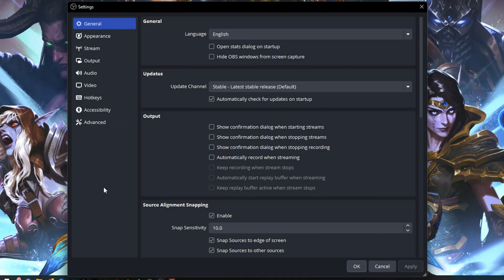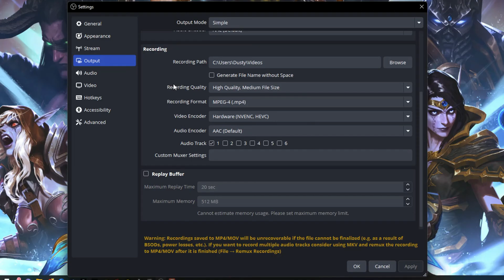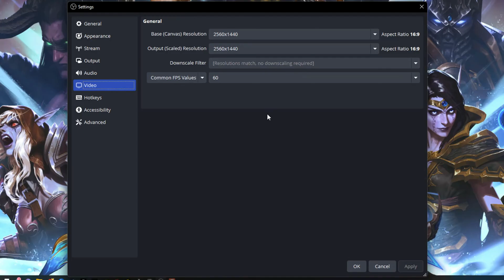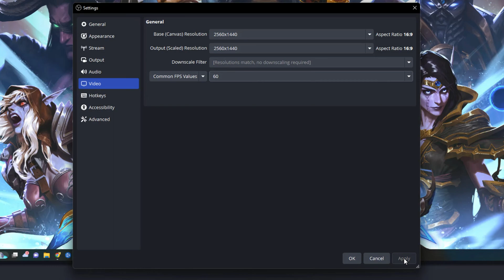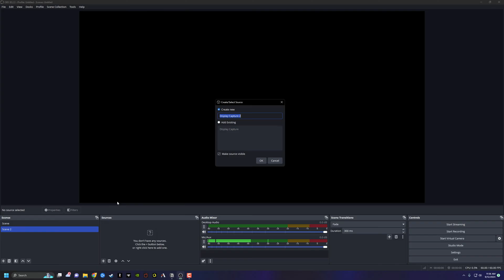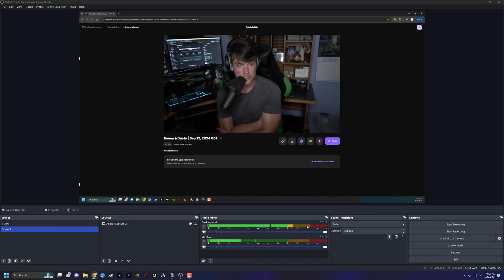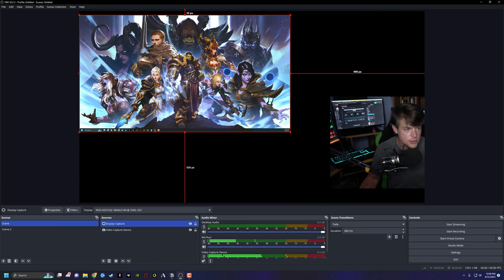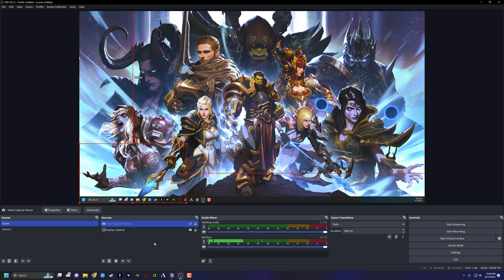How to Record Your Screen Using OBS: A Step-by-Step Guide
In this tutorial, learn how to use OBS to record your screen. Follow along as we guide you through setting up OBS, configuring the output and recording settings, choosing the right audio and video settings, and adding sources like game or display capture. We also cover how to mix audio levels and include a webcam in your recording. This tutorial is perfect for beginners and those looking to optimize their screen recording quality.

Video:  @YouTubeCreatorsHubPodcast

00:00 Introduction to Screen Recording with OBS
00:07 Setting Up OBS for Screen Recording
00:37 Configuring Output Settings
01:15 Choosing Recording Quality and Format
02:00 Selecting Video and Audio Encoders
02:33 Configuring Audio Settings
04:00 Adjusting Video Settings
05:24 Creating and Managing Scenes
05:42 Adding and Configuring Sources
07:06 Testing and Final Adjustments
08:16 Bonus: Adding a Webcam
09:06 Conclusion and Final Tips